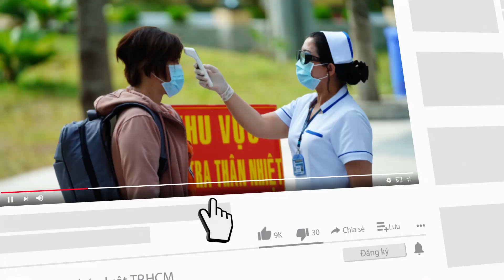Dùng thuốc hạ sốt cho trẻ sao cho đúng cách - PLO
Khi trẻ bị sốt, nhất là trẻ có tiền căn co giật do sốt cao, phụ huynh cần nhanh chóng giúp trẻ hạ sốt bằng những phương cách hợp lý và an toàn, trong đó sử dụng thuốc hạ sốt đúng cách là điều rất quan trọng.